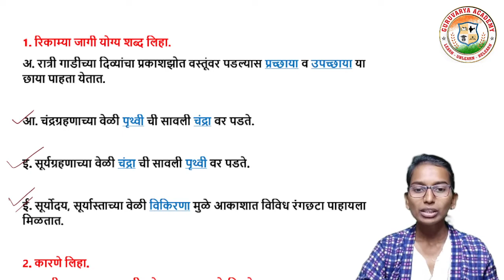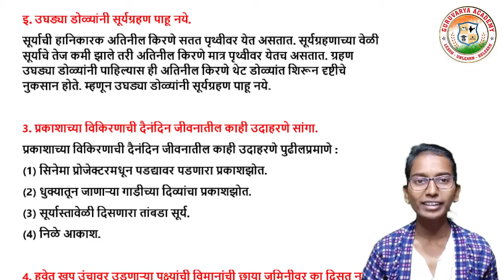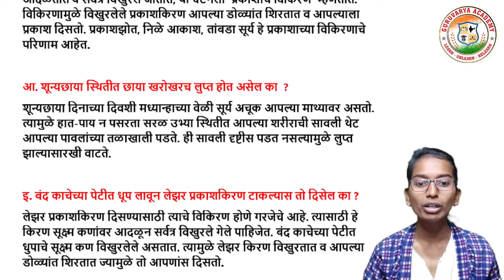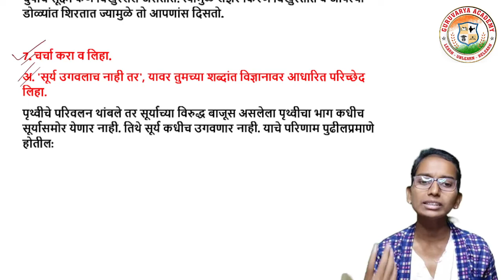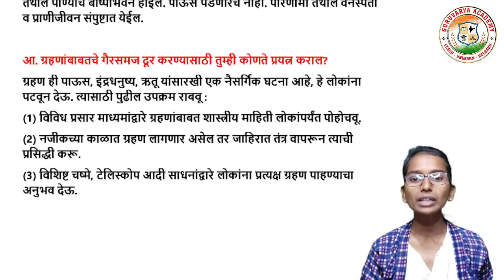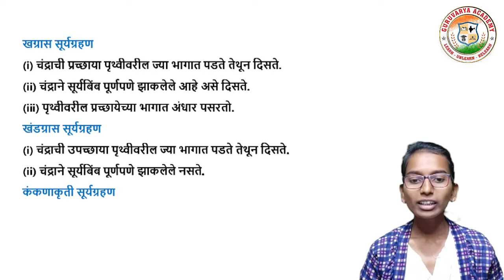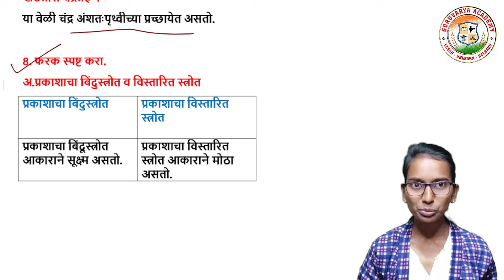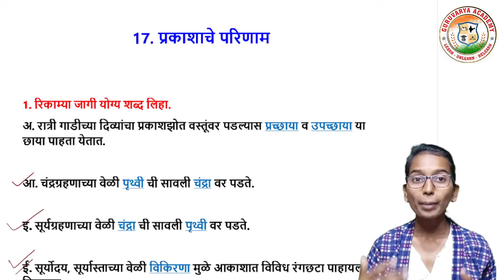17 प्रकाशाचे परिणाम स्वाध्याय| Prakashache parinam swadhyay |प्रकाशाचे परिणाम स्वाध्याय इयत्ता सातवी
आजच्या तासिके मध्ये आपण  इयत्ता - सातवी
विषय - विज्ञान
  17. प्रकाशाचे परिणाम स्वाध्याय पाहणार आहोत.

                                          धन्यवाद!...

❤️ Follow us on ❤️:
👇 Click on Below link...👇